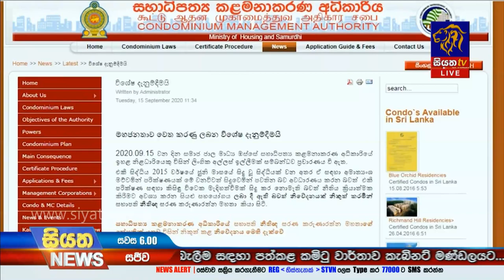ලිංගික අල්ලස් ඉල්ලු රාජ්‍ය නිලදාරියාට වැඩ වරදියි | Siyatha News